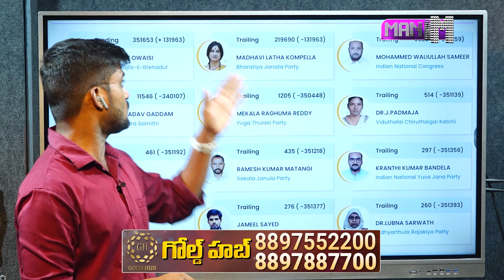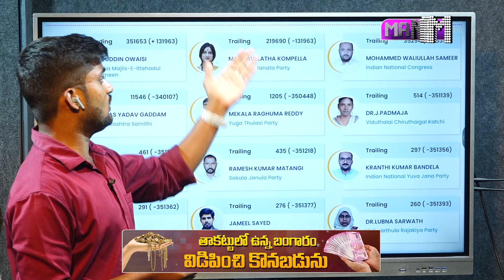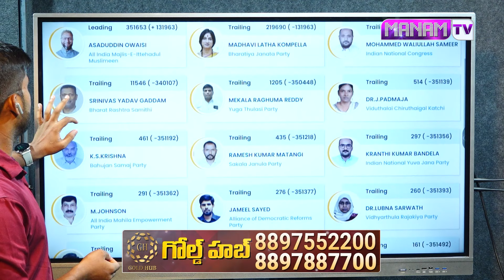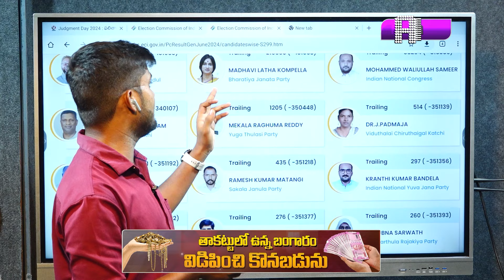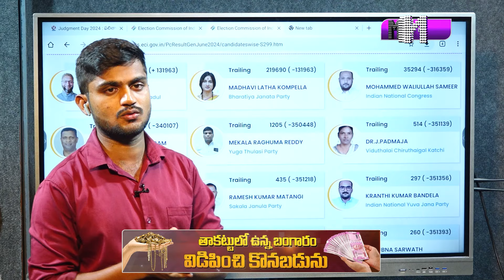మాధవీలత ఎందుకు ఓడిపోయిందో చూడండి ? | Reasons Behind Madhavi Latha Defeat In Old City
పోలింగ్ రోజు పాతబస్తీలో జరిగింది ఇదే మాధవీలత ఎందుకు ఓడిపోయిందో చూడండి ? | Reasons Behind Madhavi Latha Defeat In Old City